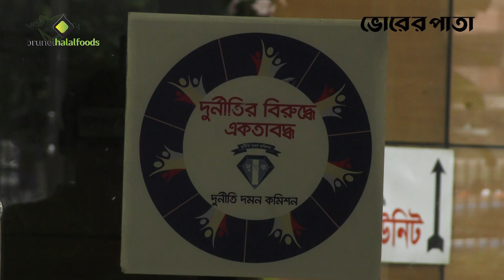আইনের ফাঁক গলে দুদকের জাল ছিঁড়ে বেরিয়ে গেছেন ৮৪ কর্মকর্তা | ACC | Anti Corruption Commission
Office Address:
93 Kazi Nazrul Islam Avenue, Karwan Bazar, Dhaka-1215